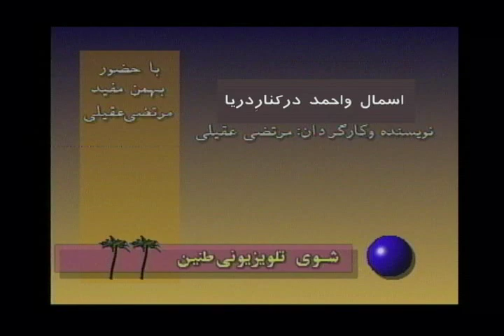Bahman Mofid & Morteza Aghili - Esmal & Amadi - Kenare Darya | کمدی - کنار دریا